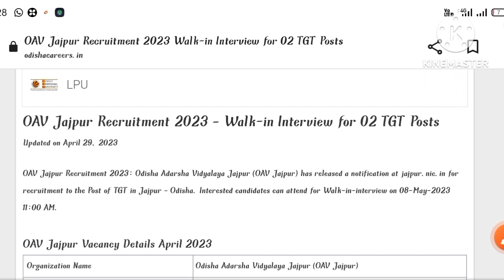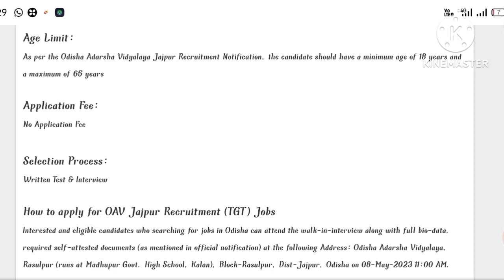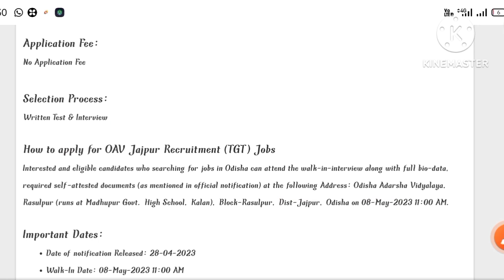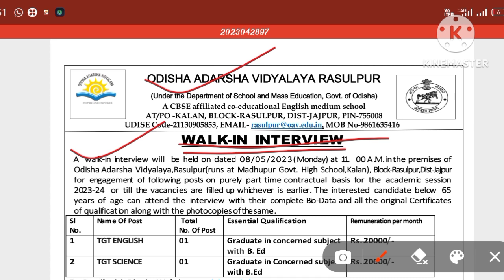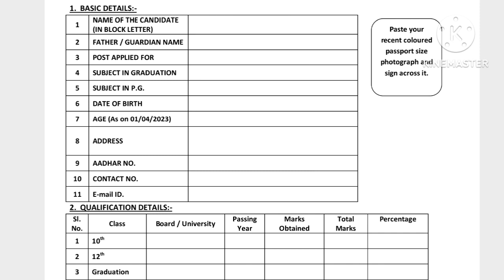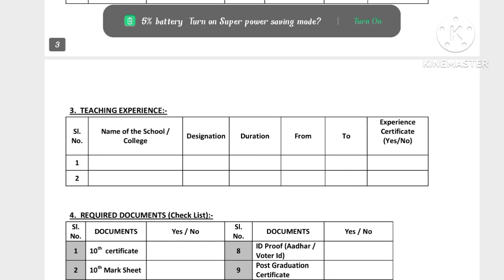OAVS Recruitment 2023 ! OAVS teacher Recruitment 2023 ! Odisha job vacancy 2023! OAVS job vacancy!